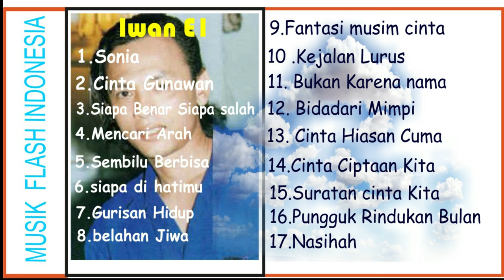Iwan Shalman Full Album Slowrock HD LAGU TERBAIK SEPANJANG MASA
Daftar Lagu Iwan E1-01
1.Sonia
2.Cinta Gunawan
3.Siapa Salah Siapa Benar
4.Mencari Arah
5.Sembilu Berbisa
6.Siapa di Hatimu
7.Gurisan Hidup
8.Belahan Jiwa
9.Fantasi Musim Cinta
10.Ke Jalan Lurus
11.Bukan Karena Nama
12.Bidadari Mimpi
13.Cinta Hiasan Cuma
14.Cinta Ciptaan Kita
15.Suratan Cinta Kita
16.Pungguk Rindukan Rembulan
17.Nasihah